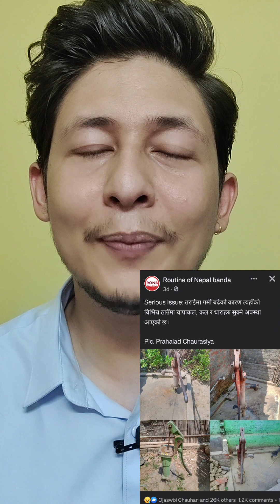WAKE UP CALL.... Ground water is diminishing day by day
Thumbs up:
Artist :Official sound studio

Keep it simple keep it safe.